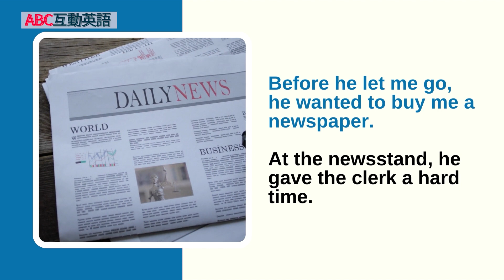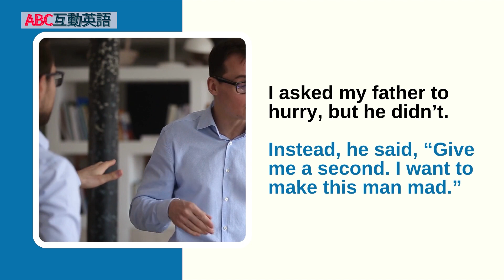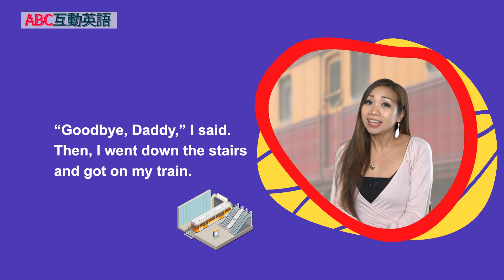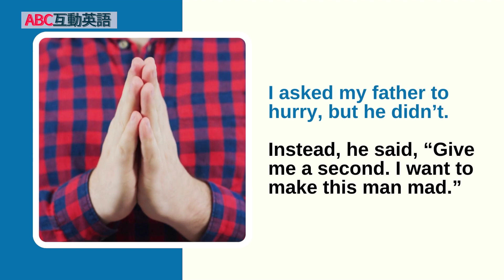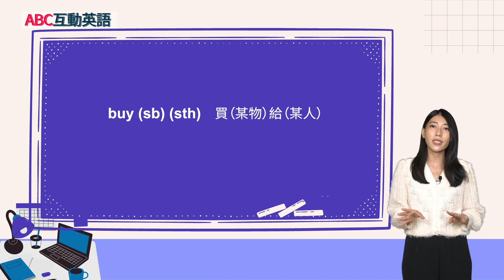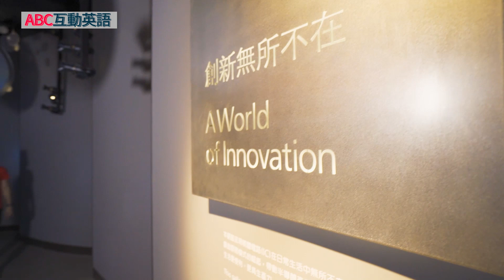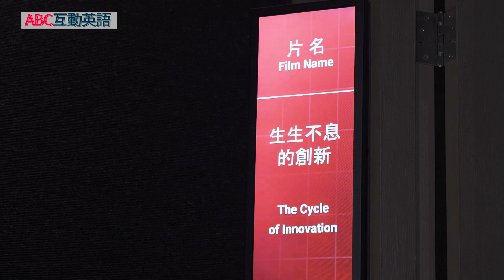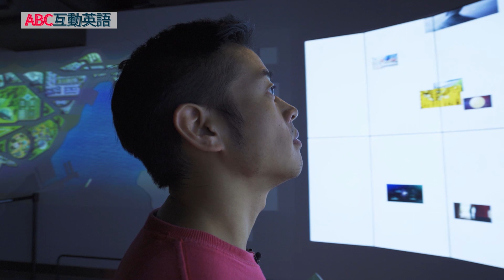【ABC互動英語：20221209】短篇故事集：重逢 3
短篇故事集：重逢 3 | Stories and Fables: Reunion 3

與Matt和Karen一起討論“重逢”的故事！另外，和我們一起學習晶圓與積體電路應用！

Join Matt and Karen in this last part as they talk about family reunion! Also, join us as we visit the TSMC Museum of Innnovation and find more secrets about it!

00:00 開頭 - Intro
02:25 課文朗讀 1 - Reading 1
02:47 課文講解 1 - Explanation 1
08:41 課文朗讀 2 - Reading 2
09:04 課文講解 2 - Explanation 2
14:57 中師講解 - Vocab Recap
17:03 英語好好玩 - Let's Go On An Adventure Travel Video